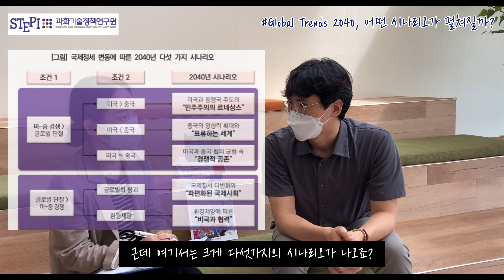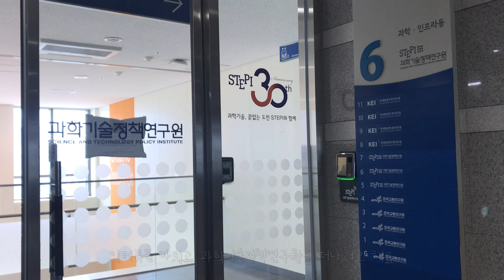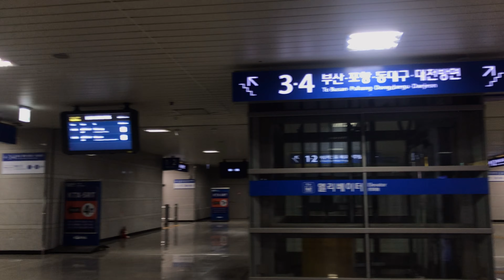[과기정책연] 미래연구 전문가 윤정현 박사님과의 인터뷰! I 포스트 코로나, 미래는 과연? I Part #2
[[ 미래연구 전문가 윤정현 박사님과의 인터뷰! I 포스트 코로나, 미래는 과연? I Part #1 보러가기

안녕하세요 과학기술정책연구원 STEPI 크리에이터 기자단 허유경입니다!
8월 미션으로는 연구원 인터뷰를 위해 세종에 위치한 과학기술정책연구원을 다녀왔는데요, 이번에 저는 미래연구 전문가이신 윤정현 박사님을 인터뷰 하게 되었습니다 :)

영상은 총 2편까지 있으며,
전체적으로 저의 조금 특별한 일상 - 과학기술정책연구원으로 가서, 탐방을 하고, 인터뷰를 하고 다시 돌아오는 것을  담았으며

지금 보시는 2편에서는,
윤정현 박사님과의 인터뷰 2부 - 연구원을 떠나 다시 돌아오는 영상들을 담았습니다!

이번 2부 인터뷰 질문들은

- 포스트 코로나, 일상의 미래 기획 이유 (포스트코로나 코로나미래)
- 비대면 사회의 두려움 - 인간성의 상실과 교육의 문제
- 책 기획하시면서 힘들었던 점
- Global Trends 2040, A More Contested Worlds : 미국의 관점에서 본 세계의 미래
- 한국만의 동북아 정세 미래 연구 ( 동북아정세 )
- 지금 하고 계신 연구 소개 (엑스 이벤트 X-events )
인터뷰 내용은 영상을 참고해 주시고

1편에 많은 관심 가져주셔서 감사드리고 2편도 많은 시청부탁드려요 :)
덧붙어 과학기술정책연구원과 저희 3기 기자단에게도 많은 관심 부탁드려요!